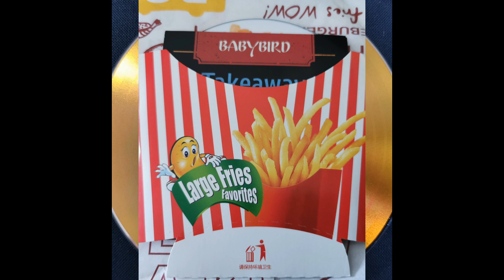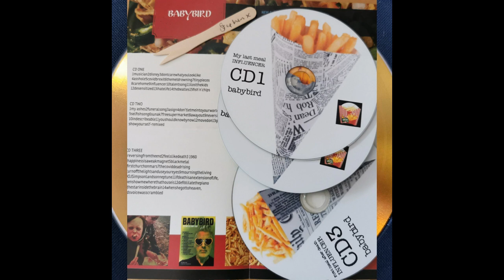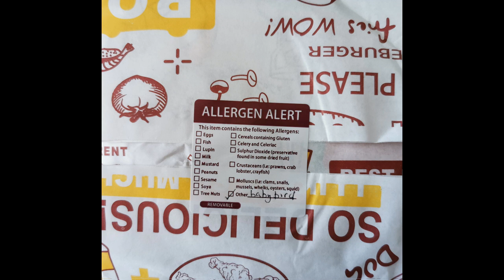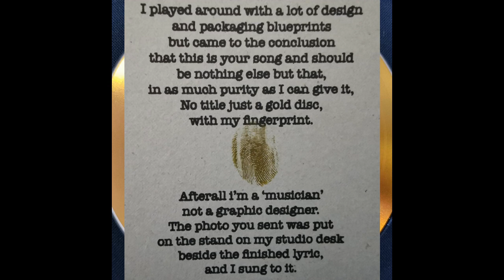Babybird - In The Land Of The Rising Son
In 2022, with the release of his umpteenth album 'Influencer', Stephen Jones made a very limited run available with a bespoke track written and recorded based on a provided image / idea.
I sent Stephen a picture of me and my son at Elland Road and explained how he was currently studying in Japan and that I missed him. This is the result.